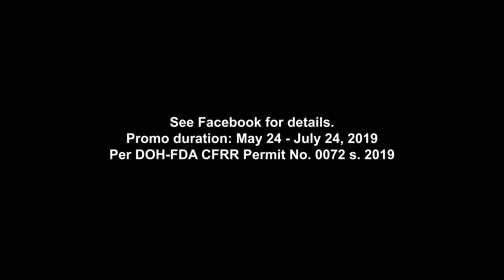Pepsi & Mountain Dew Doble Hataw Promo Commercial (30s) (2019, Philippines)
Daniel Padilla and James Reid appeared in the Pepsi & Mountain Dew Doble Hataw commercial in 2019.

Uploaded by Arra San Agustin.

The official YouTube channel of Sparkle artist Arra San Agustin.

The content shown here is being uploaded for preservation, entertainment and/or educational purposes only.

Requests/submissions are allowed, if you have something you would like to share, please ask for an invite to a folder Princess Magdalena runs at . All content submissions/invites will be reviewed on a case by case basis.

If you want to submit content of your own, (if you're a legitimate copyright holder) want a video taken down or contact the channel in general for questions, refer to our email at .